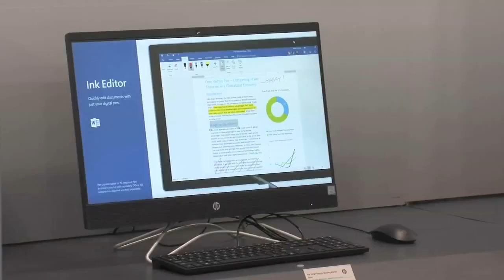South Carolina's sales tax-holiday weekend begins Friday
Clothing, school supplies, computers, and other items will be sales tax-free this weekend as parents stock up ahead of the upcoming school year (July 30, 2019)